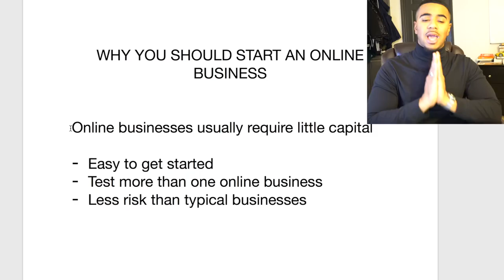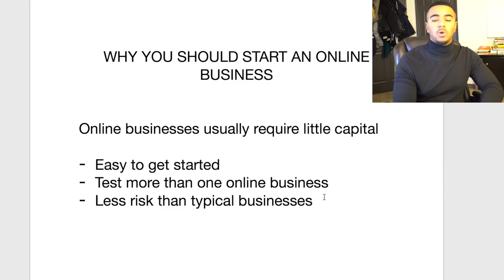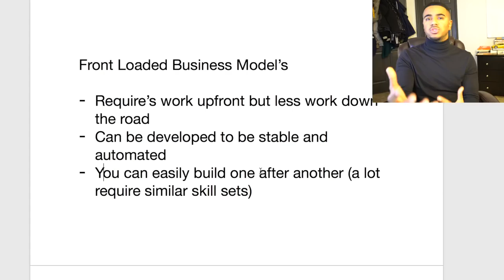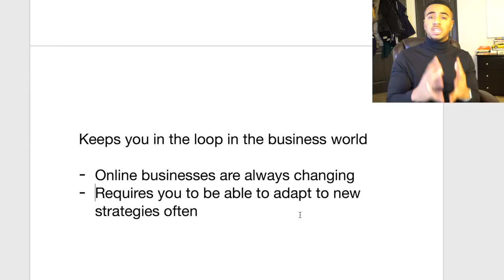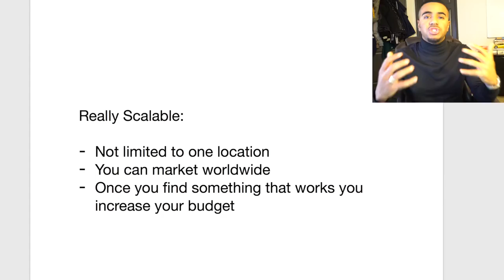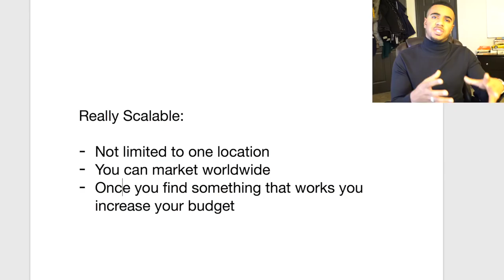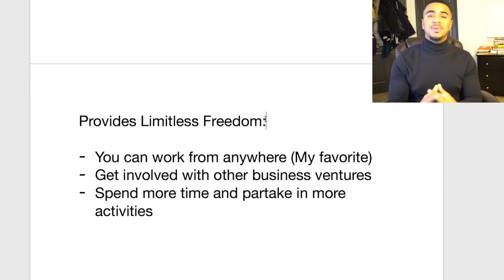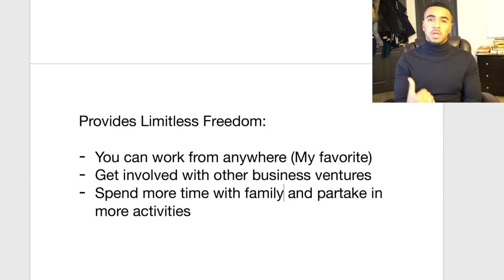WHY YOU SHOULD START AN ONLINE BUSINESS